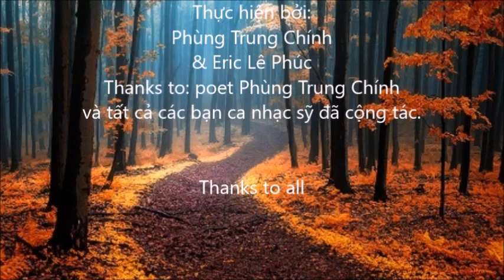TÌNH THU LÁ VÀNG RƠI :D i ệ u H i ề n:NHAC :E r i c L ê P h ú c : P h ù n g T r u n g C h í n h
CA KHÚC MỚI

TÌNH THU LÁ VÀNG RƠI

Music by:E r i c L ê P h ú c
Poem by: P h ù n g T r u n g C h í n h
Music Arrangement by: Q u a n g Đ ạ t
Singer Perform: D i ệ u H i ề n